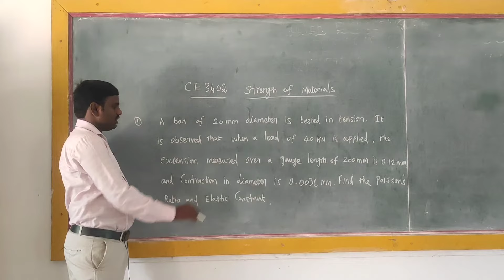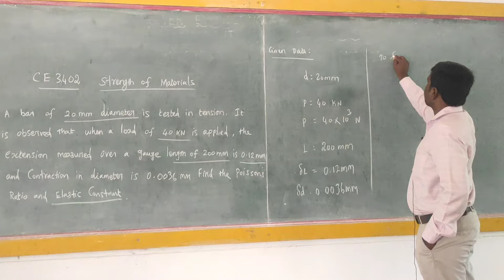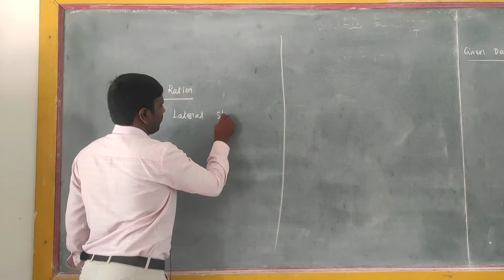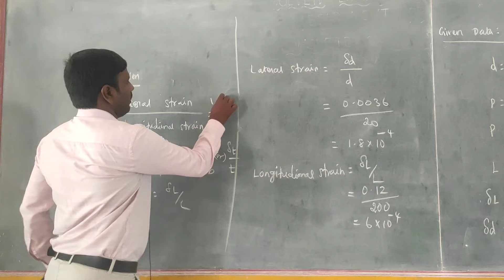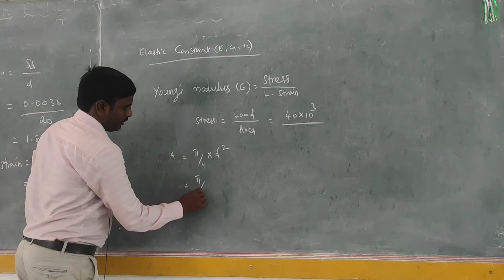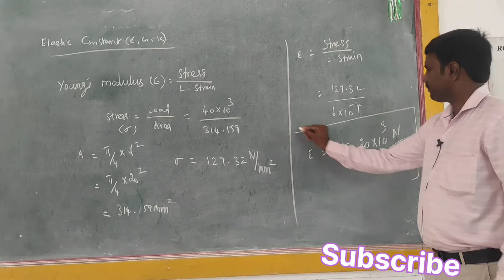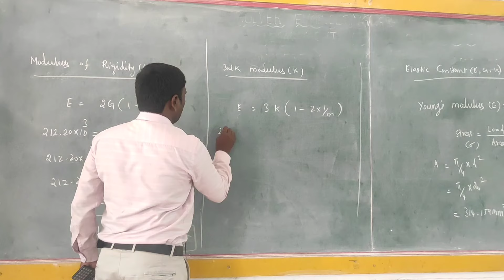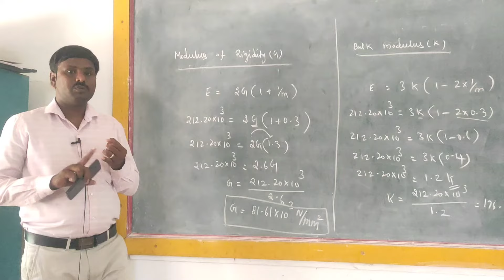CE3402 | CE8402 Strength of Materials Unit 1 Part 2 Elastic Constant Problem Anna University R2021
CE3402 Strength of Materials, CE8402 Strength of Materials, Strength of Materials Anna University
CE3402 & CE8402 SOM
Unlock All Private Videos
Pay only Rs 1000 for all Available videos
Phone pe or Gpay : 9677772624 (Parthiban)
Send Screenshot after payment.